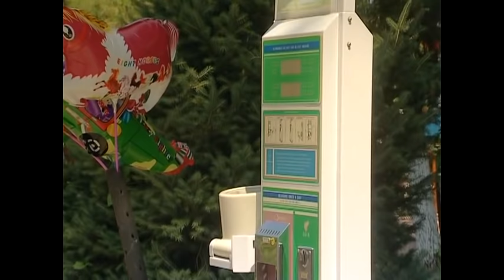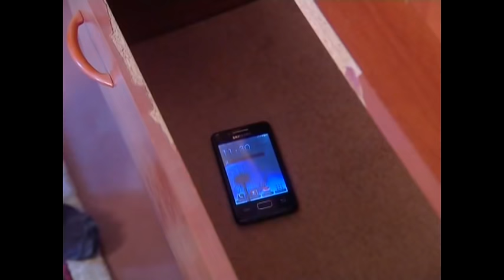Aka-ukalar 8-soni (hajviy ko'rsatuv) | Ака-укалар 8-сони (хажвий курсатув)